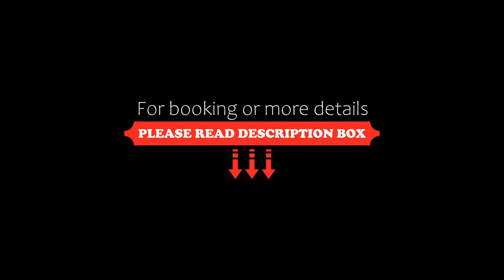Casa Magdalena Hotel Boutique, Morelia, Mexico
About Property:
You're eligible for a Genius discount at Casa Magdalena Hotel Boutique! To save at this property, all you have to do is sign in.
Set in Morelia, 2.5 km from Morelia Convention Centre, Casa Magdalena Hotel Boutique offers accommodation with a garden, free private parking, a shared lounge and a terrace. This 4-star hotel offers room service and a concierge service. The accommodation features a 24-hour front desk, airport transfers, a share...
Property Type: Hotel
Address: JJ Tablada 270, 58090 Morelia, Mexico
Searching For
1. Casa Magdalena Hotel Boutique - Morelia - Mexico
2. Casa Magdalena Hotel Boutique - Morelia - Mexico Address
3. Casa Magdalena Hotel Boutique - Morelia - Mexico Rooms
4. Casa Magdalena Hotel Boutique - Morelia - Mexico Amenities
5. Casa Magdalena Hotel Boutique - Morelia - Mexico Offers and Deals
Audio Credit:
Track Title: Blank Slate
Artist: VYEN